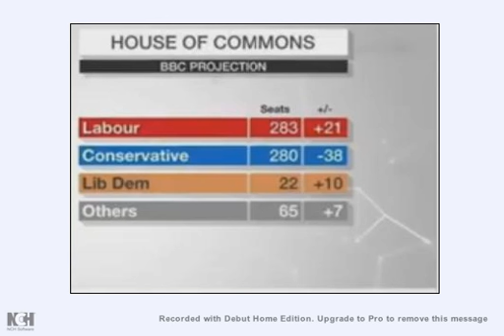BBC's local election analysis